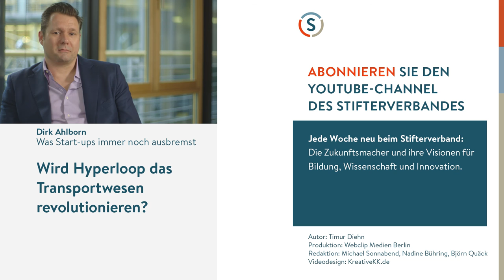David Rosenberg: How Indoor Farms Revolutionize Agriculture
Imagine hightech agriculture like in a lab but in industrial dimensions – a new idea of farming invented in the U.S. is trying to solve the world's food problem with the help of big data. David Rosenberg, Chief Executive Officer of AeroFarms, explains what this new generation of greenhouses is all about. And why his customers enjoy the experience of eating salad without dressing.

Hightech-Landwirtschaft quasi unter Laborbedingungen, aber in industriellem Maßstab: Aus den USA kommt ein neues Konzept, um das Ernährungsproblem mit Big Data anzugehen. David Rosenberg, Chief Executive Officer von AeroFarms, erklärt, was es mit dieser neuen Generation von Gewächshäusern auf sich hat. Und warum seine Kunden den Salat daraus am liebsten ohne Dressing essen.

Das Interview entstand am Rande des Zukunftskonkgresses 2016 des 2b AHEAD ThinkTanks